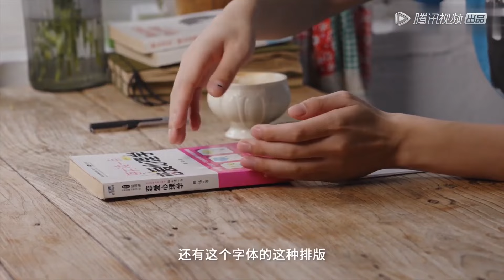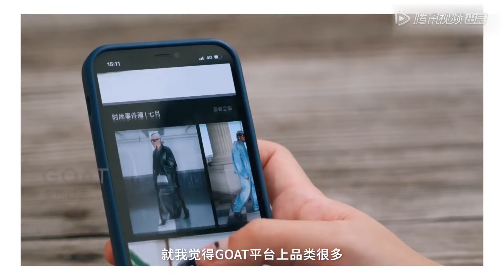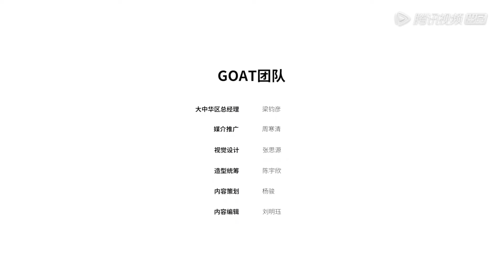何广智：现场教学如何写脱口秀！李诞他是真的技术流！《某某与我》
《某某与我》脱口秀演员们被什么样的人影响过，他的喜剧审美和创作方式又是怎样形成的？在这个节目里，你也许可以窥之一二。虽然这并不是他们的全貌，但他们曾经这么想，这么做的，这么与这个世界发生关联。
◆出演嘉宾：于谦、吴昕、李诞